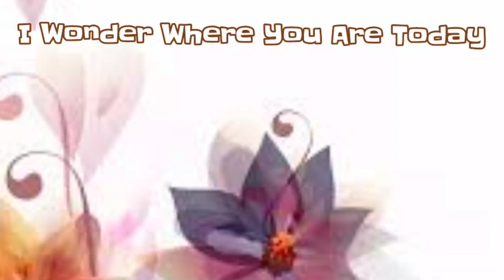I wonder Where You Are Today Line Dance - by Melody Line Dance Gombong